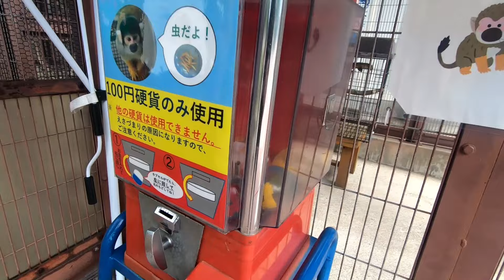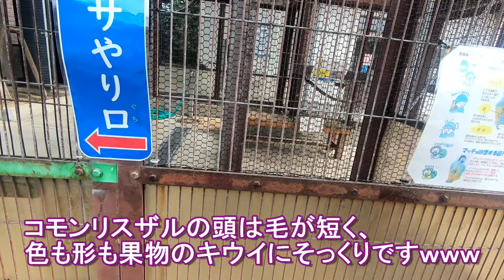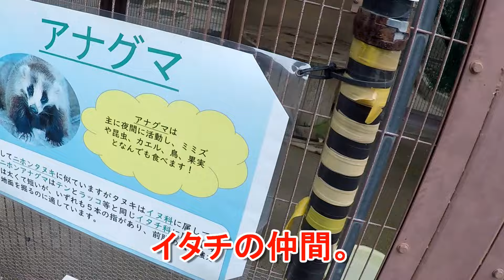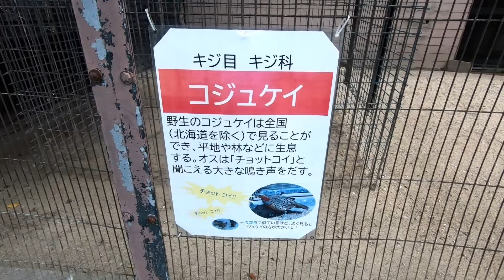まるで恐竜⁉オオヅル【久留米市鳥類センター】前編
久留米市鳥類センターに行ってきました。
いろんな動物や鳥がいましたが、中でもオオヅルは迫力があり、見ごたえがありました。